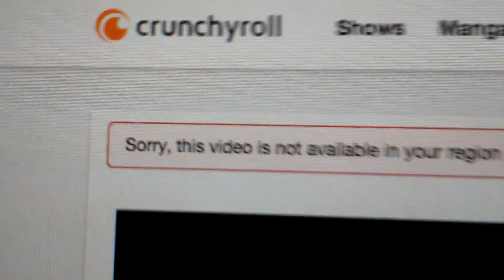Crunchyroll pls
Why are you such a tease?